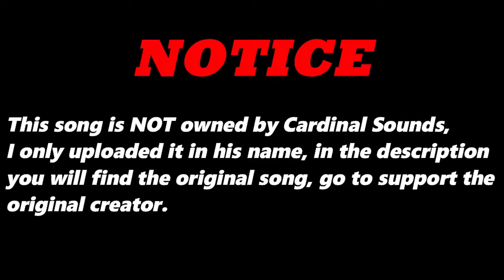Life Live Light (Original Version) By Skyl1n3s | Re-Uploaded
⬛ | Information about Cardinal Sounds:
👤 | Find the Original Song Here: ⬎
🎵 Name: So Bueno
✔️ Creator: The 126ers
💽 Album: So Bueno
Life Live Light (Original Version) - Skyl1n3s